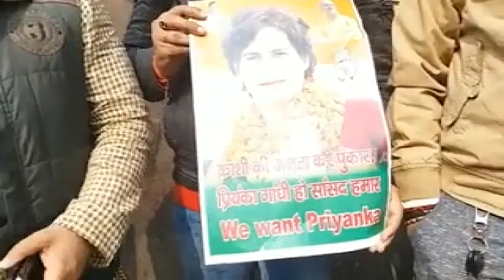प्रियंका गांधी को वाराणसी से पीएम मोदी के खिलाफ चुनाव लड़ाने की उठी मांग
वाराणसी: लोकसभा चुनाव से पहले कांग्रेस ने प्रियंका गांधी को मैदान में उतारकर जिस तरह से एक नया दांव खेला है उसके बाद राजनैतिक महकमे में हलचल है. एक तरफ जहां भारतीय जनता पार्टी कांग्रेस के इस फैसले को मजाक के तौर पर सोशल मीडिया पर वायरल कर रही है. वहीं कांग्रेस कार्यकर्ताओं में एक नया जोश देखने को मिल रहा है.